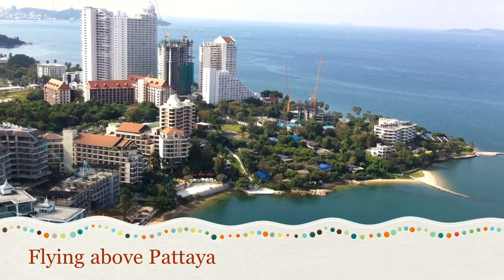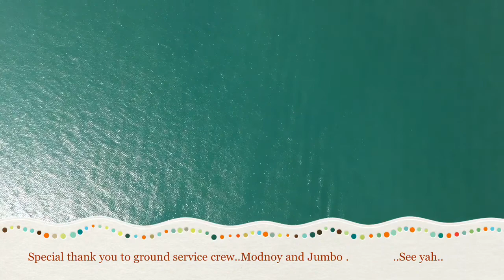Flying trip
Dec 9,2012 ..Moowan, Paman 2 wings APCO and Baileys PPG engine..took off from Tapsai to Pattaya with 3 hours flight.